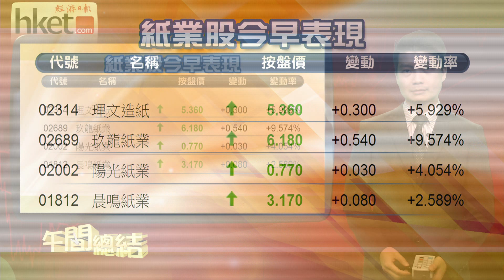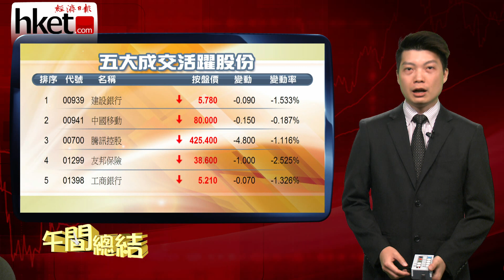【午間總結】港股半日續跌204點 港銀紙業股逆市升（2013年10月24日）